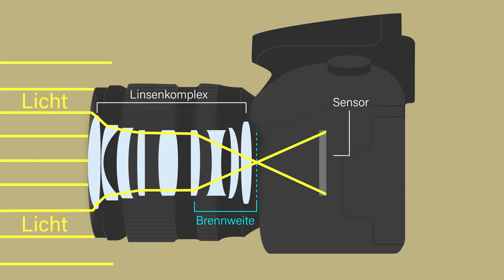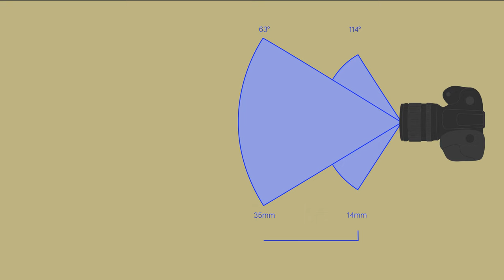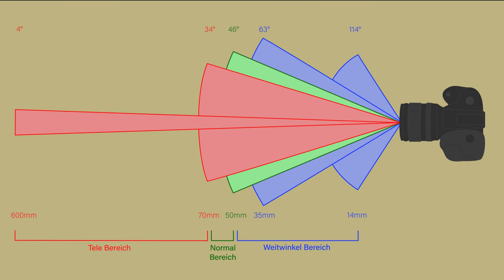Erklärfilm Objektive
In diesem animierten Erklärvideo werden der Aufbau und die Funktionsweise von Objektiven erläutert. Er entstand im 2. Ausbildungsjahr der MediengestalterInnen Bild und Ton, Jahrgang 2022.